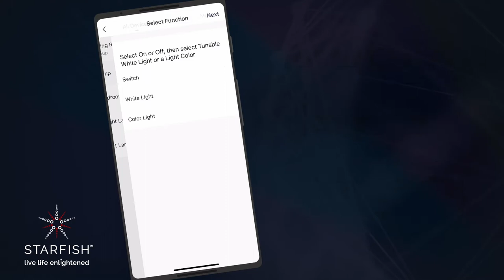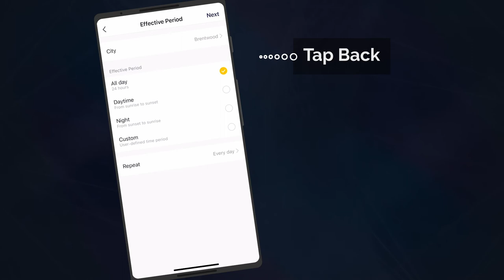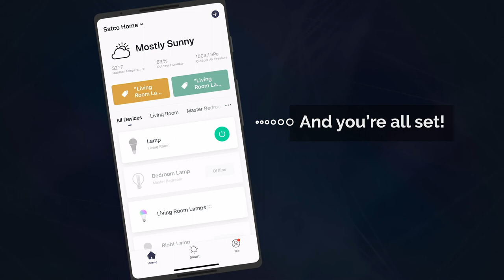STARFISH How to Create Automation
How to Create Animations. STARFISH™ Smart Lighting Solutions by SATCO How To Video Series.